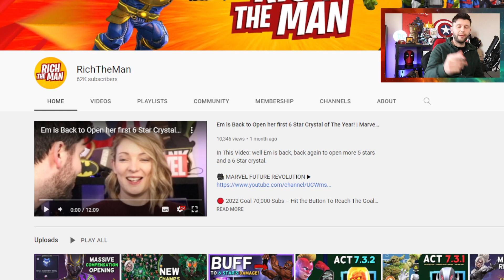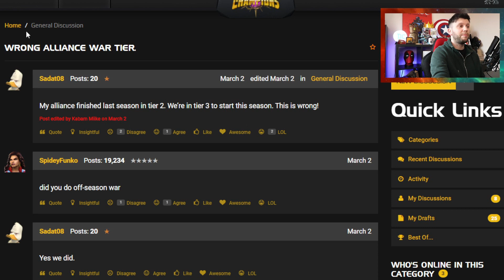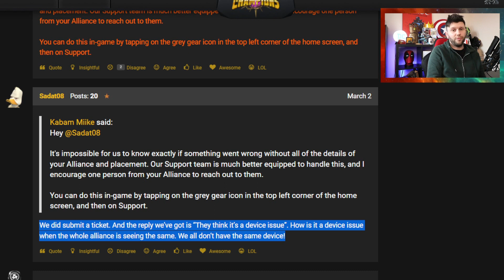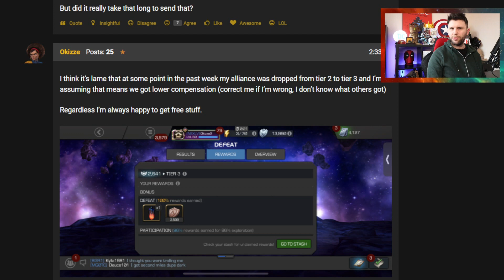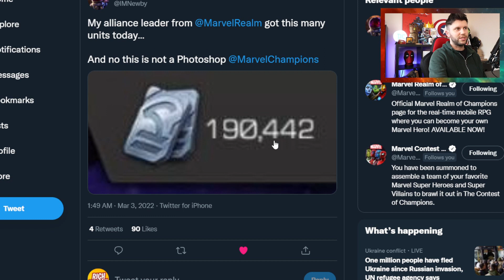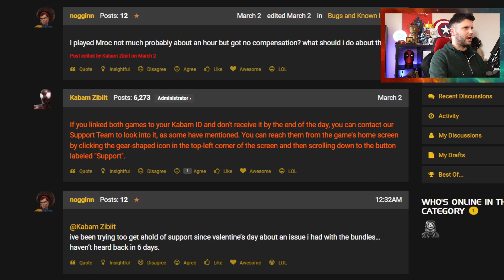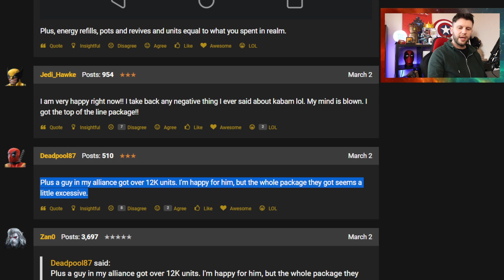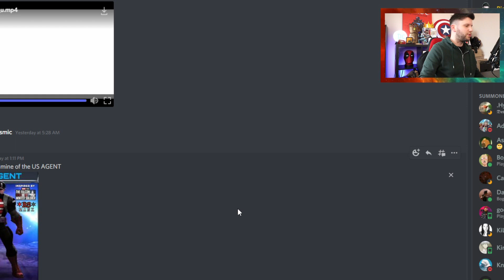WOW $8000 Unit Compensation! | AW Comp & Bug | March Champs Gameplay Reveal Later & More [MCN]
Alliance War Issues▶

Alliance War Compensation – is it good and whats going on with it.
8000 dollar unit compensation package for Marvel Realm
and issues getting the Realm compensation
Alliance war tier issue
and New Content Announcement today

Time Codes;

0:00 Intro and Thank You’s
1:27 Captain Britain and Omega Sentinel
2:21 Wrong Alliance Tier Bug?
4:44 Alliance War Compensation
6:11 Compensation Bug
8:45 Realm compensation
11:53 MROC compensation issues
14:53 Art Corner